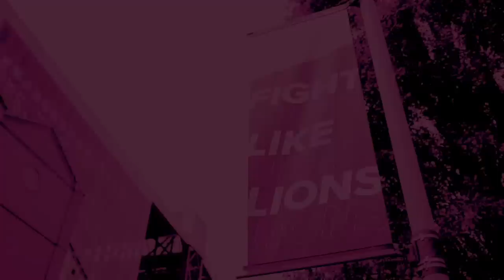HOW UNAI EMERY HAS TRANSFORMED ASTON VILLA | Claret & Blue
The job Unai Emery has done in just 14 games at Aston Villa is nothing short of remarkable. Villa, floundering under Steven Gerrard, had won just 2 games from the first 12 of the new season.

Unai Emery has since picked up 26 points in 14 games, an average 1.85 points per game, which, equalled out over the course of a full 38 game Premier League season is a whopping 70 points.

Buckle in Villa fans, we're heading in the right direction at last.